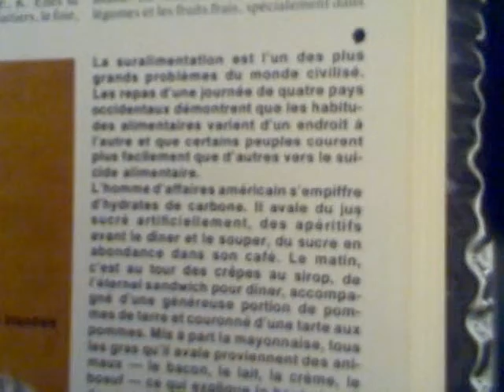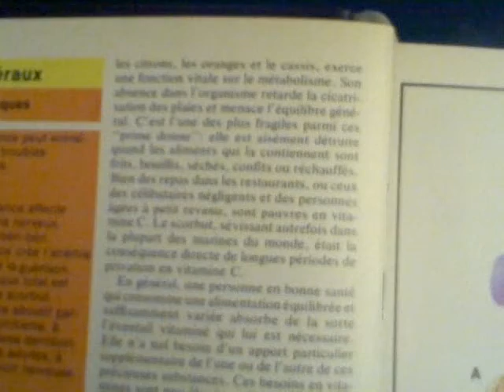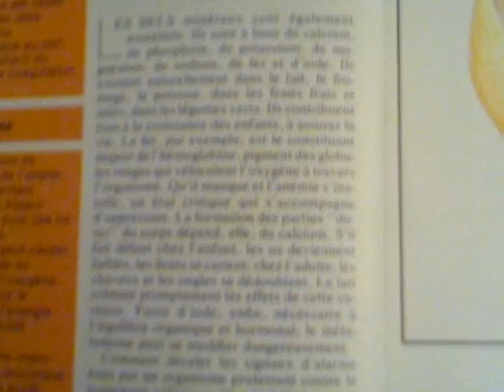Urubutristee present UrubuScience06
Science06